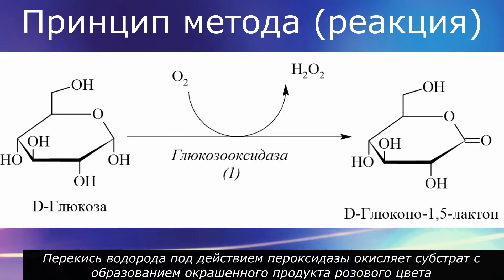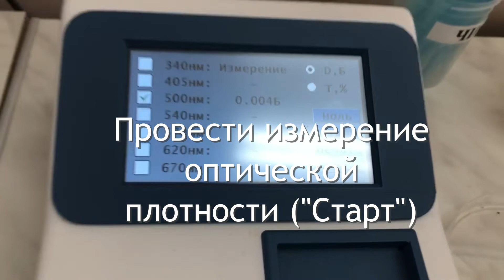Определение концентрации глюкозы в слюне энзиматическим колориметрическим методом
Кратко излагается ход лабораторной работы на практическом занятии по биологической химии.
Глюкоза обычно определяется в слюне. Но для неинвазивных методов на занятиях по биологической химии мы можем применять и слюну, помня, что концентрация глюкозы в ней меньше (0,5-1,5 мМ), чем в крови (3,3-5,5 мМ).